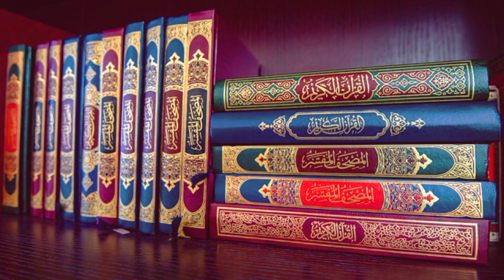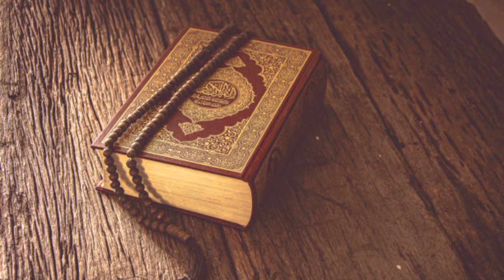Khuwaja Moin Uddeen Kashmiri |Khuwaja Moinuddeen | خواجہ معین الدین کشمیری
Welcome To Quran Message!
To know Islamic teachings and events, subscribe to our YouTube channel Quran Message as much as possible and like and share our videos as much as possible and let us know your valuable opinions by commenting.
Your Quires
khuwajamoinuddinkashmiri
قرآن میسج کی جانب سے خوش آمدید!
معزز خواتین و حضرات،
اسلامی تعلیمات و واقعات جاننے کے لیے ہمارے یوٹیوب چینل قرآن میسج کو زیادہ سے زیادہ سبسکرائب کریں اور ہماری ویڈیوز کو زیادہ سے زیادہ لائک اور شئیر کریں اور کمنٹ کرکے اپنی قیمتی آراء سے ہمیں آگاہ کریں شکریہ